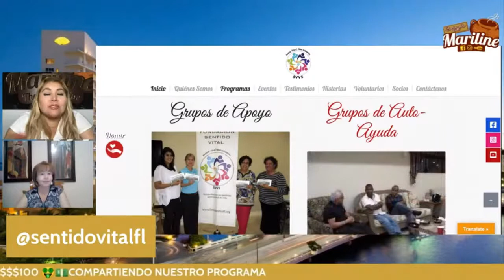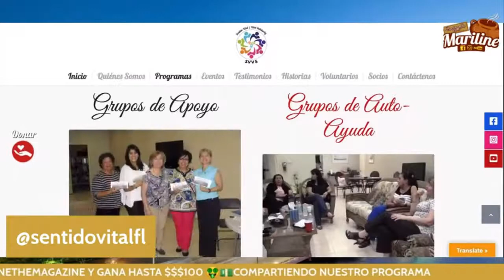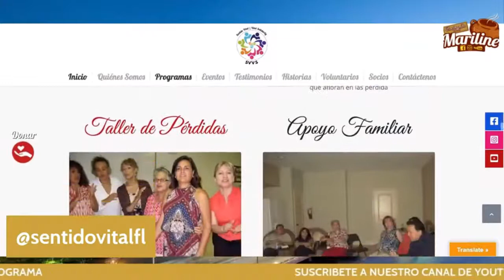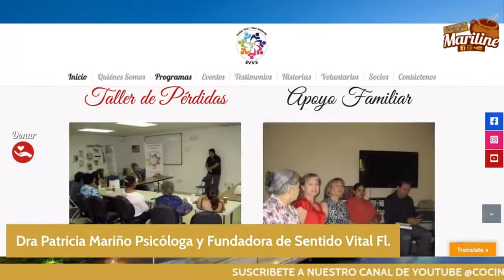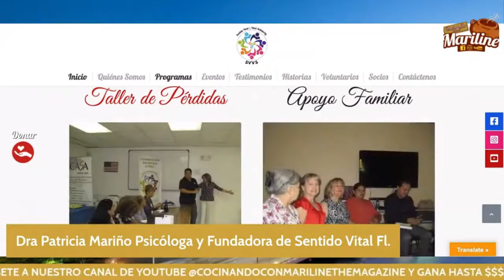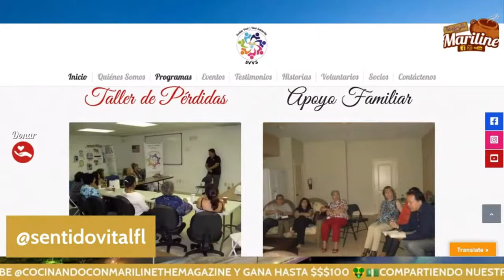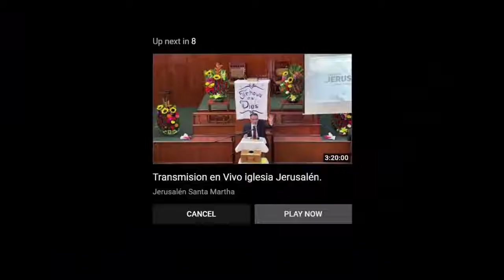Patricia Mariño Fundación Sentido Vital FL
Mariline entrevista a la Sra. Patricia Mariño, de la Fundación “Sentido Vital FL”, entidad sin fines de lucro, dedicada a ayudar a personas de la comunicad latina que han sufrido una pérdida importante. Su historia personal ocasionó su necesidad de recibir ayuda y desde allí se fue gestando la idea de crear grupos de ayuda a las personas que han sufrido una pérdida importante que los paraliza y de la cual no pueden salir. La Fundación tiene Grupos de apoyo, terapéuticos y educativos, en los que trabajan voluntarios calificados para escuchar, dar a conocer las etapas de la pérdida, y ayudar a recuperar en las personas dolientes, el sentido de la Vida.  Da unos ejemplos maravillosos de historias de recuperación, que son una muestra de que es posible restaurar vidas de personas que han sufrido mucho. Invita a comunicarse a toda persona que está en duelo y siente que quiere recuperarse y no lo logra.

Somos un Magazine con la misión de informar con responsabilidad y darle al público lo mejor. Con un team de profesionales de primer nivel, los cuales llevarán tu vida a la excelencia.
Nuestro contendió es actual